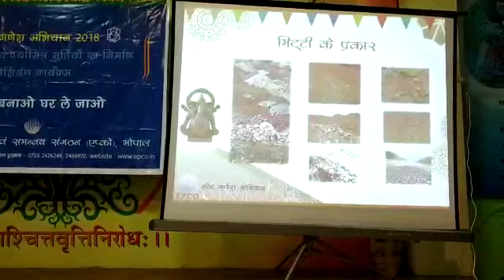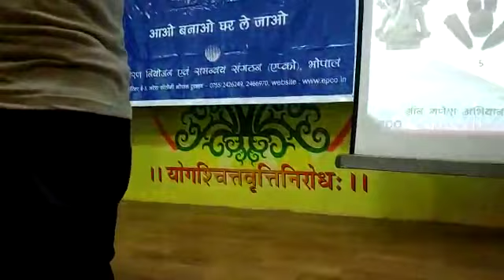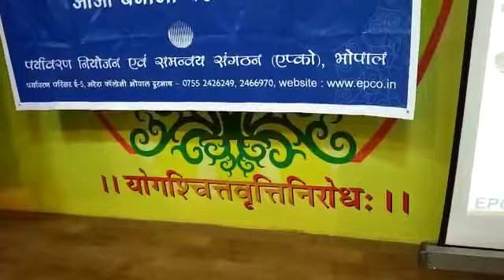मिट्टी के गणेश कैसे बनायेHow to make Ganesha of clay || Ecofriendly Ganesh, make easily at home,EPCO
Please Contact Charity Singers (Free of cost for any Charity as well as Plantations distribution free of cost)
MOON EVENTS & ENTERTAINMENT
EVENTS || ENTERTAINMENT|| WEDDINGD || BOLLYWOOD CELEBRITY MANAGEMENT
Ganesh Chaturthi (IAST: Gaṇēśa Chaturthī), also known as Vinayaka Chaturthi (Vināyaka Chaturthī) or Vinayaka Chavithi (Vināyaka Chavithī) is the Hindu festival that reveres god Ganesha.A ten-day festival, it starts on the fourth day of Hindu luni-solar calendar month Bhadrapada, which typically falls in the months of August or September of the Gregorian calendar. The festival is marked with the installation of Ganesha clay idols privately in homes, or publicly on elaborate pandals. Observations include chanting of Vedic hymns and Hindu texts such as Ganapati Upanishad, prayers and vrata (fasting).Offerings and prasadam from the daily prayers, that is distributed from the pandal to the community, include sweets such as modaka believed to be a favorite of the elephant-headed deity.The festival ends on the tenth day after start, wherein the idol is carried in a public procession with music and group chanting, then immersed in a nearby body of water such as a river or ocean. In Mumbai alone, around 150,000 statues are immersed annually[4]. thereafter the clay idol dissolves and Ganesha is believed to return to Mount Kailash to Parvati and Shiva.[1][5]

The festival celebrates Lord Ganesha as the God of New Beginnings and the Remover of Obstacles as well as the god of wisdom and intelligence[6][7] and is observed throughout India, especially in the states such as Maharashtra, Goa, Telangana, Gujarat and Chhattisgarh,[1][8] and is usually celebrated privately at home in states such as Karnataka, Tamil Nadu, Andhra Pradesh and Madhya Pradesh.[9] Ganesh Chaturthi is also observed in Nepal and by the Hindu diaspora elsewhere such as in the Trinidad, Suriname, Fiji, Mauritius,[10] United States and in Europe[5][11] (in Tenerife).[12]

At public venues, along with the reading of texts and group feasting, athletic and martial arts competitions are also held.[13]

Ganesha, Basohli miniature, circa 1730.
It is unclear when the festival started, it became a major social and public event with sponsorship of Shivaji after Mughal-Maratha wars, and again in the 19th century after public appeal by Indian freedom fighter Lokmanya Tilak,[14]
Ganesha
Further information: Ganesha
The earliest mention of Ganapati, now considered equivalent to Ganesha or Vinayaka, is found in the Rigveda. It appears twice in the Rigveda, once in hymn 2.23.1, as well as in hymn 10.112.9.[17][18][19] Both of these hymns imply a role of Ganapati as "the seer among the seers, abounding beyond measure in food presiding among the elders and being the lord of invocation", while the hymn in mandala 10 states that without Ganapati "nothing nearby or afar is performed without thee", according to Michael.[17][20] However, it is uncertain that the Vedic term Ganapati which literally means "guardian of the multitudes", referred specifically to later era Ganesha, nor do the Vedic texts mention Ganesha Chaturthi.[21][18]

Ganapati appears in post-Vedic texts such as the Grhya Sutras and thereafter ancient Sanskrit texts such as the Vajasaneyi Samhita, the Yajnavalkya Smriti and the Mahabharata mention Ganapati as Ganesvaras and Vinayakas. Ganesha appears in the medieval Puranas in the form of "god of success, obstacle remover". The Skanda Purana, Narada Purana and the Brahma Vaivarta Purana, in particular, profusely praise him.[22] Beyond textual interpretations, archeological and epigraphical evidence suggest Ganesha had become popular, was revered before the 8th century CE and numerous images of him are traceable to the 7th century or earlier. For example, carvings at Hindu, Buddhist and Jain temples such as at the Ellora Caves, dated between the 5th and 8th century show Ganesha reverentially seated with major Hindu goddess(Shakti).[23]

Festival
Although it is unknown when (or how) Ganesha Chaturthi was first observed,[24] the festival has been publicly celebrated in Pune since the era of Shivaji (1630–1680, founder of the Maratha Empire).[24] After the start of the British Raj, the Ganesha festival lost state patronage and became a private family celebration in Maharashtra until its revival by Indian freedom fighter and social reformer Lokmanya Tilak.[24] The festival, along with processions, was already in vogue as a public and a private celebration in Mumbai (then called Bombay) in 1885,
DEPARTMENT OF YOGA , BARKATULLAH UNIVERSITY BHOPAL, योग विभाग, बरकत उल्लाह विश्वविद्यालय, भोपाल